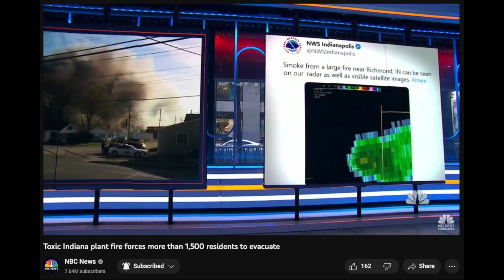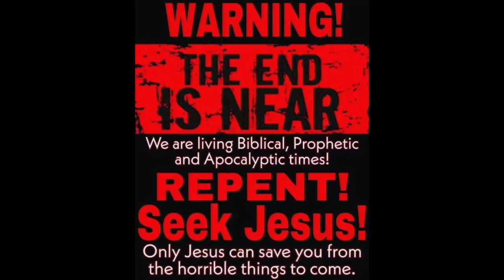meanwhile in Indiana / toxic fire